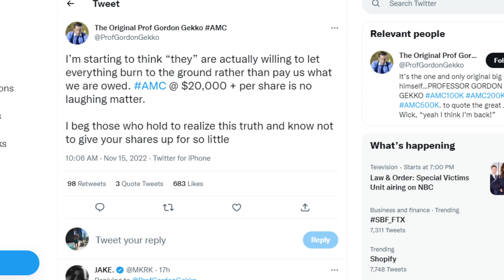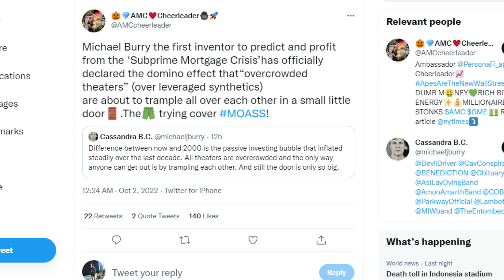AMC STOCK: BURN IT TO THE GROUND...